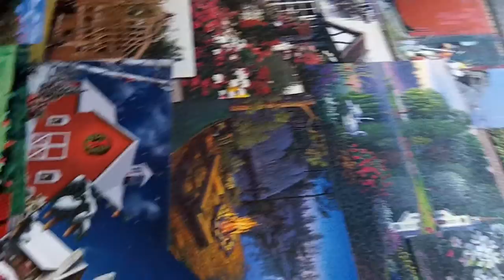Bunch of puzzles